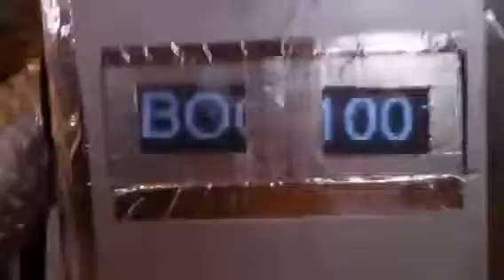Retro Robot with 2 iPhones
This is my two year old as a retro robot with two iPhones in the chest. An original iPhone and a 3GS.